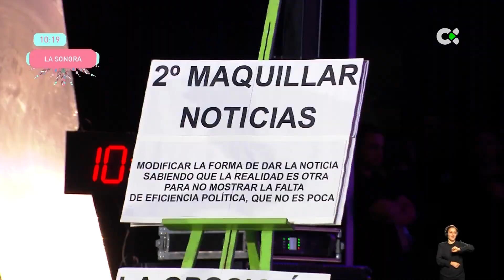La Sonora 2022 (Final)